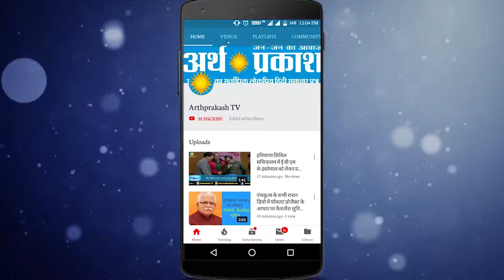WATCH देखें क्यों घसीट रही है पुलिस JNU के छात्रों को